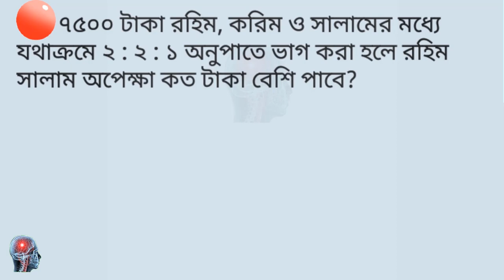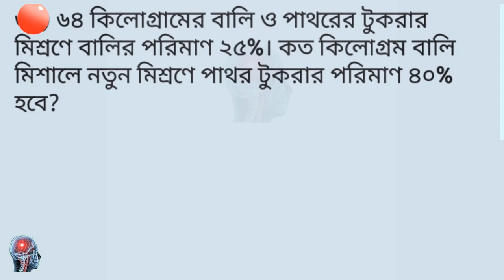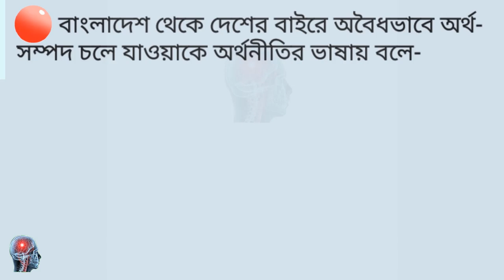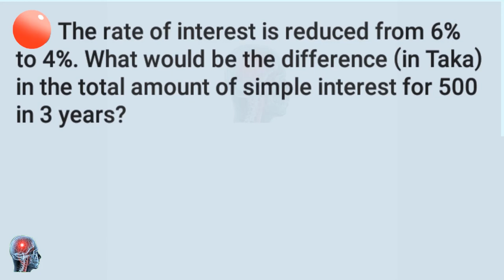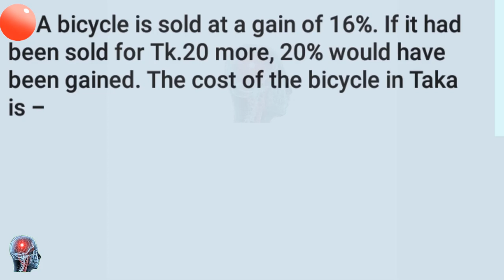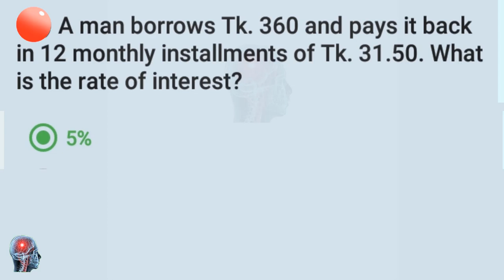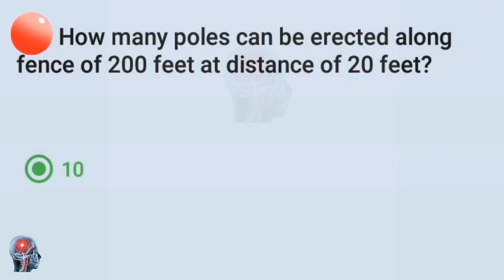Bank job preparation||Model test-10